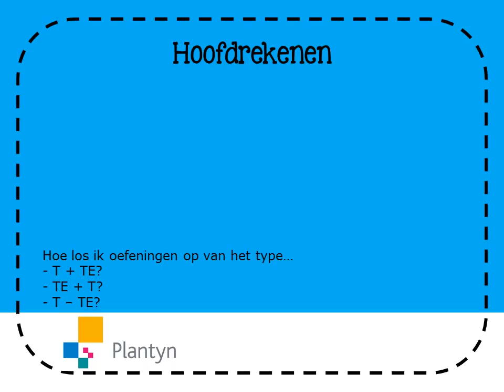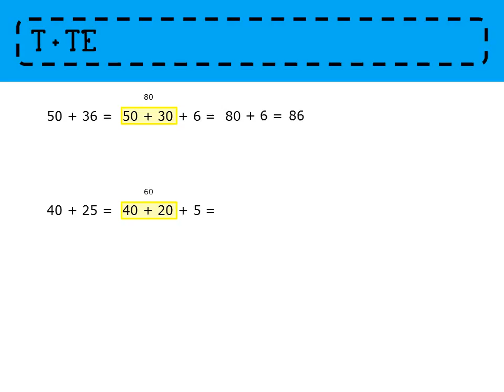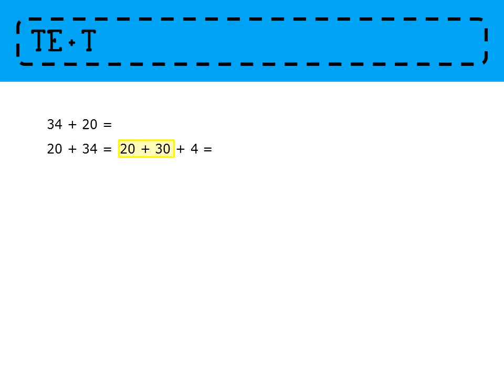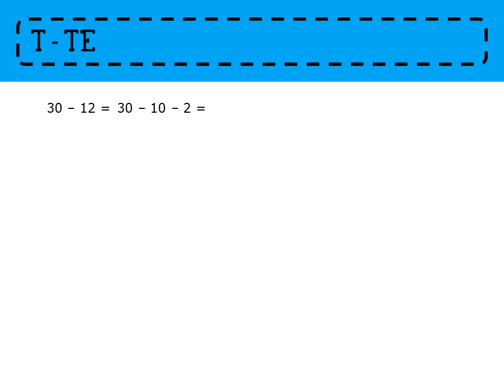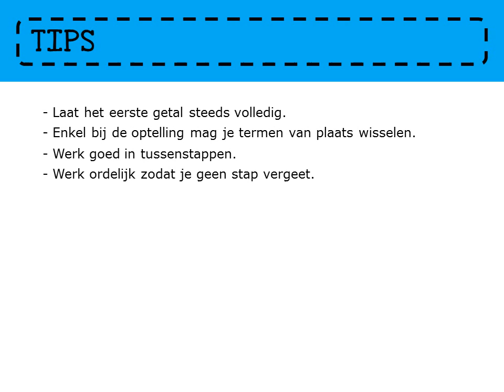Zo gezegd Zo gerekend 3 - Les 25 Hoofdrekenen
In dit filmpje krijg je toelichting bij het oplossen van oefeningen hoofdrekenen van het type: T + TE, TE + T en T - TE. Ook bruikbaar in les 30 en les 61